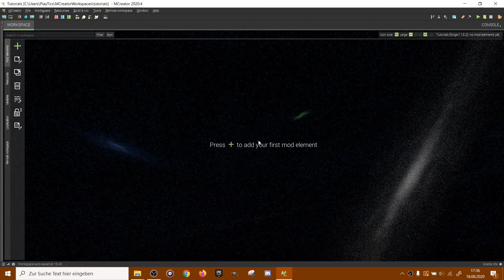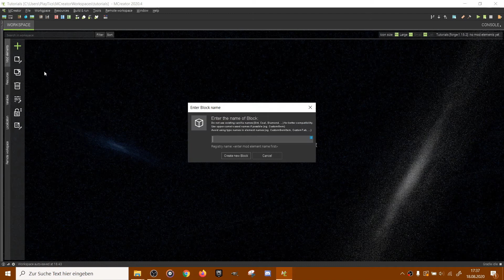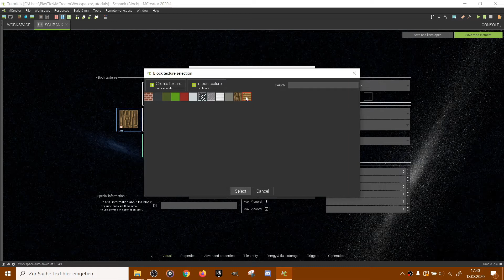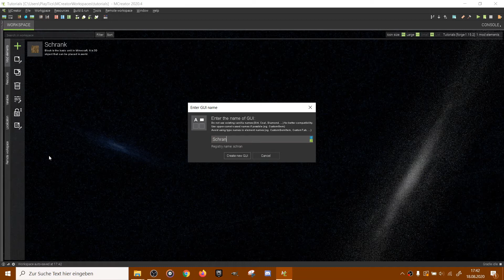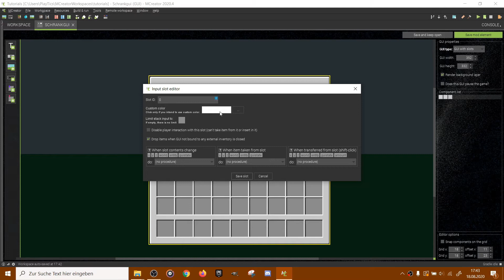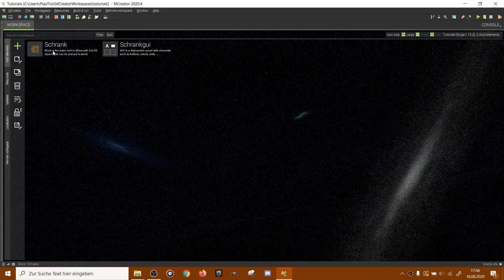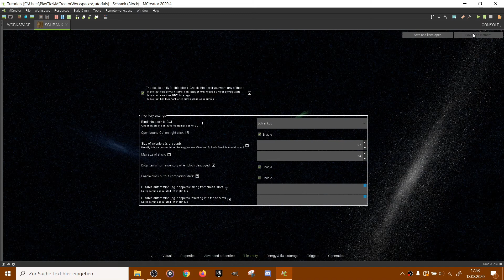❗MCreator Truhe erstellen [Tutorial Deutsch]❗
In diesem Video erkläre ich euch, wie ihr in MCreator eigene Truhen erstellen könnt. Ich stelle euch mein Modell aus dem Tutorial zur Verfügung

Wenn das Video hilfreich war, lasst ein Like und ein Abo da 😁